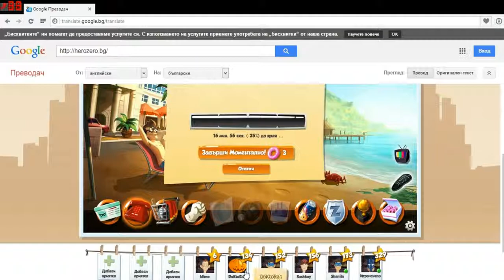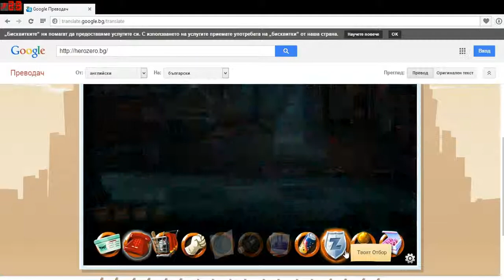Hero Zero епизод1